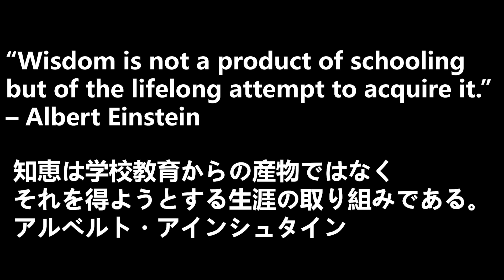英語が確実に上達する方法【学習歴１０年】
今回の動画では、これまでにリクエストを多くいただいた「英語学習」についてお話をさせていただきたいと思います！

僕の名前は世成（せな）で、福岡県出身の２３歳です。英語を初めて学んだのは中学校入学がきっかでした。そこから英語が大好きになり、僕はニュージーランドに高校留学という形で渡航し、高校修了後に現地の国立大学に入学しビジネスを専攻しました。

大学卒業後は教育業界、ニュージーランド現地の会社で２年半程働いております。この２年半でインターン→セールス＆マーケティング・コーディネーター→営業マネージャーという形でステップアップをしながら仕事をさせていただいております。

僕は英語ネイティブではないですし、英語の先生でもありません。しかし、僕がこれまで試してきた勉強方法やマインドセットを活用すれば、英語を使って人とのコミュニケーションを取ること、英語で新しい情報や知識を学習すること、海外就職なども実現が可能になると信じています。

よってこの動画では、僕が英語を学び始めた２０１０年の中学入学当初~現在までどういう道のりでの学習や勉強方法を試してきたのかについて詳しくお話をさせていただきますので、楽しんで観ていただければ幸いです！

英語学習であったり、何か自分が大好きで情熱があるものを専門的に学ぶ楽しさというのは、このチャンネルで皆様とシェアしていきたいものになっています！

面白いと思ったら動画の高評価やシェアをお願いします！
コメントや質問等もコメント欄でお待ちしてます：）